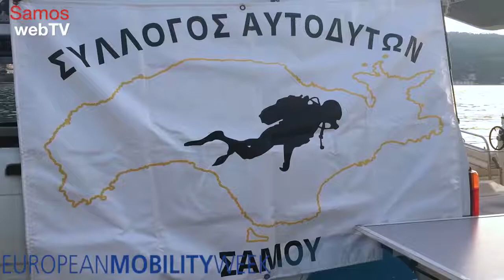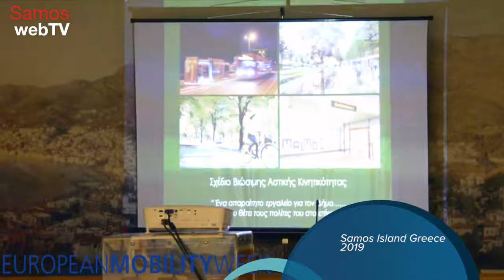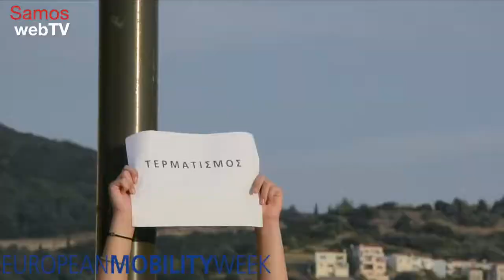EUROPEAN MOBILITY WEEK 2019 SAMOS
A video by samostimes.gr for EUROPEAN MOBILITY WEEK 2019 Samos island Greece.